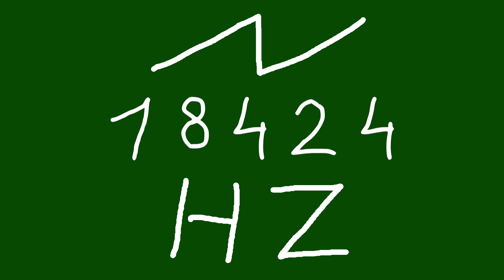18424 hz saw